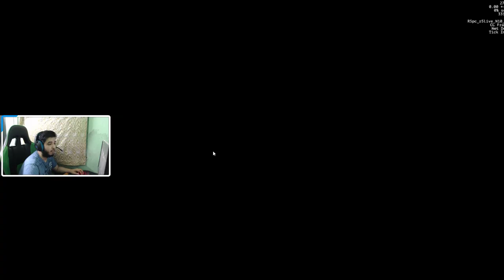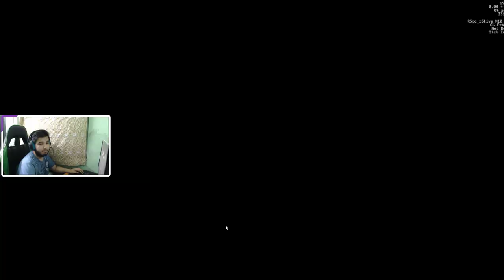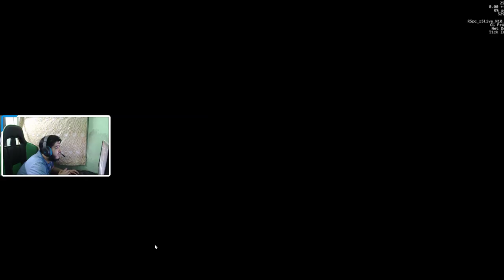RANK 1 APEX LEGENDS PC INDIA . Season 2 Trailer Leaked. !leaderboard !support.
PC SPECS- i5 8400, 16gb ddr4 2333mhz hyperx fury, rtx 2060, gigabyte b360 mobo,1 tb sshd firecuda,
antec 650 watt gold psu, acer gn246hl 144hz, benq 60hz, keyboard g413, mouse g502,

Hi Welcome to the shittiest channel on youtube, where u will see a guy saying he has most amount of kills in india and will show u shitty content, and ull see the shittiest streamer ,

Dont like my channel, Seriously dont.
if ur enjoying the stream and having a fun time then have fun but dont tell me to play something else or dont play a game. u can always suggest me games and i might try them.
if u wanna join the shitties discord server ever heres the

what u want more to read?
go watch the stream and ask the streamer if u wanna know more about himself.xd